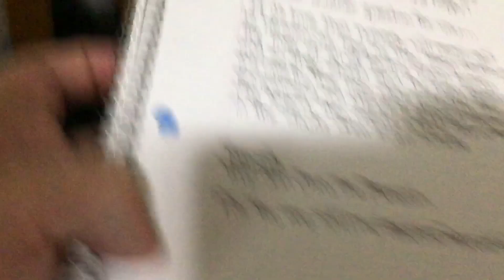Moshiach Ben Joseph Revealed!!! - Episode 261 - September 18, 2021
Then Face the Hammer of the Gods

And if you enjoyed everything and would like to make a donation to help keep my website up and videos coming, you can make a donation through PayPal here